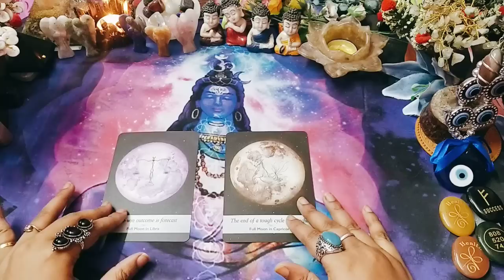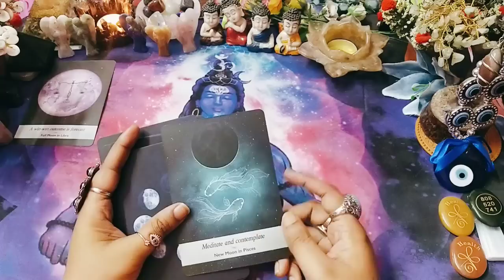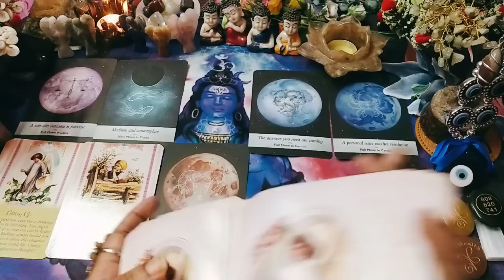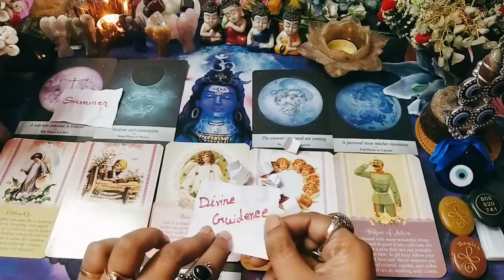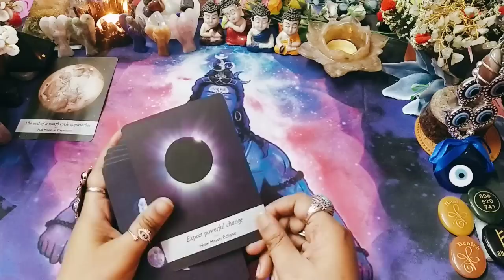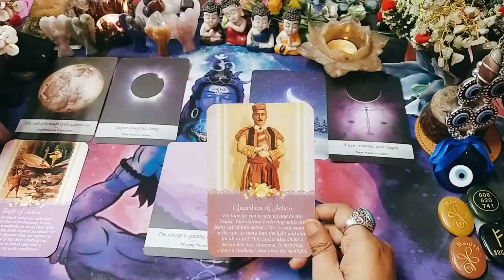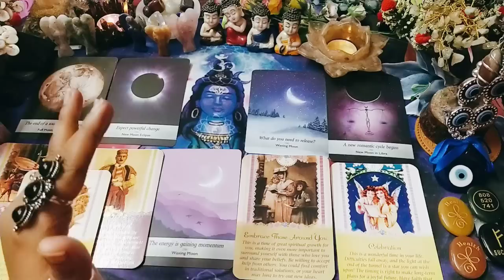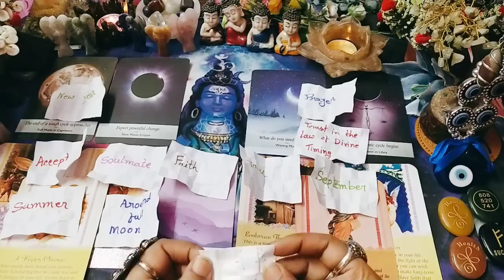😇ঈশ্বর কি ভেবে রেখেছেন আপনার জন্য🧚?Bengali tarot cardreading.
✅ INTRO IMPORTANT ANNOUNCEMENT =  00:01
PILE 1=  02:52
PILE 2=  14:41

                     1)👉 Personal readings are not free